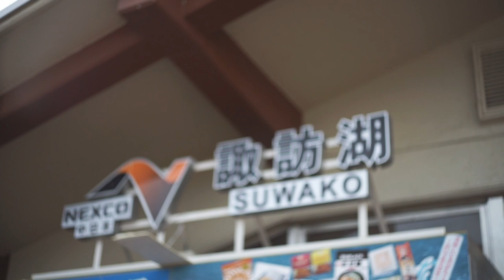【#18】FILM PHOTOGRAPHY ROAD TRIP to NAGANO, JAPAN with ZEISS IKON ZM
We went on a short road trip to Nagano Japan.
There, I was able to meet wonderful scenery such as Matsumoto Castle and Lake Suwa.

BODY：ZEISS IKON ZM
LENS：ZEISS Biogon 35mm F2 ZM
FILM：Kodak ULTRAMAX 400